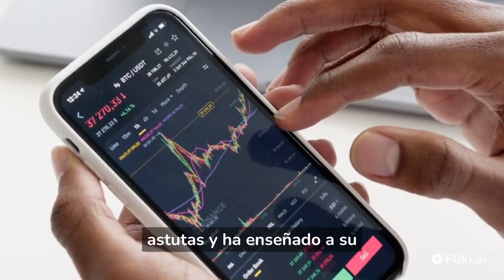Resumen - Padre Rico, Padre Pobre (Libro de Robert T. Kiyosaki)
El libro "Padre Rico, Padre Pobre" de Robert Kiyosaki, publicado por primera vez en 1997, es un bestseller que explora la filosofía financiera y los hábitos de pensamiento relacionados con el éxito económico. A través de la narrativa de dos padres, uno rico y otro pobre, el autor ilustra la importancia de desarrollar una mentalidad financiera saludable y aprender a invertir adecuadamente para alcanzar la libertad financiera.

El padre rico es un empresario exitoso que ha construido su fortuna a través de inversiones astutas y ha enseñado a su hijo a pensar como un inversionista. Por otro lado, el padre pobre es un trabajador de salario que ha trabajado duro toda su vida y ha enseñado a su hijo a depender del trabajo por salario. Kiyosaki argumenta que el padre pobre está atrapado en un ciclo de trabajo y gasto, mientras que el padre rico está en un ciclo de inversión y acumulación de riqueza.

El libro destaca la importancia de aprender sobre finanzas y dejar de depender del sistema educativo tradicional, que en su opinión, no enseña habilidades financieras prácticas. En su lugar, el autor anima a los lectores a aprender sobre inversiones y a tomar el control de su futuro financiero.

Además, el libro también destaca la importancia de pensar en términos de activos y pasivos. Un activo es algo que genera ingresos, mientras que un pasivo es algo que consume ingresos. El objetivo es tener más activos que pasivos y asegurarse de que los activos generen ingresos suficientes para cubrir los gastos.

En resumen, "Padre Rico, Padre Pobre" es un libro que enseña sobre la importancia de pensar de manera diferente sobre el dinero y las finanzas, y cómo las decisiones financieras pueden afectar el futuro económico. Es un libro motivador que anima a los lectores a tomar el control de su futuro financiero y a aprender sobre inversiones y finanzas personales.